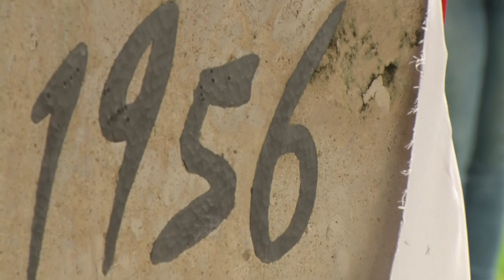Dombóváron is megemlékeztek az 56 -os forradalomról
Dombóváron az 1956 -os forradalom és szabadságharc emlékhelyénél emlékeztek meg a történelmi esemény 66 évfordulójáról. Az ünnepi beszédet ezúttal Orbán Attila a Tolna megyei közgyűlés alelnöke mondta, aki többek között arról is szólt,  a szabadság harcában a magyar nép Dávidként küzdött, és több mint  három évtizedet kellett várnia míg elérte a megfogalmazott céljait.